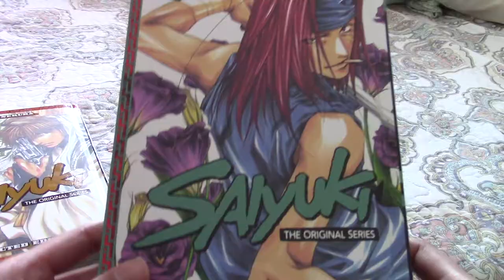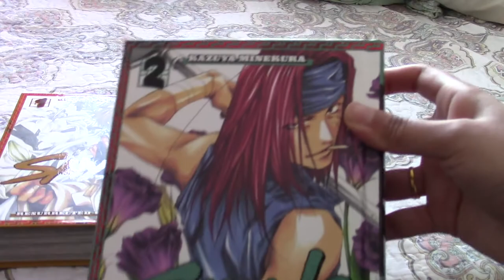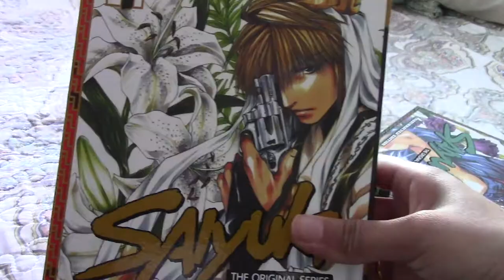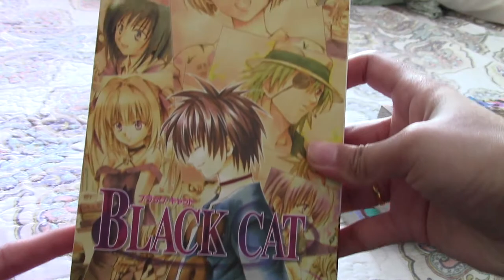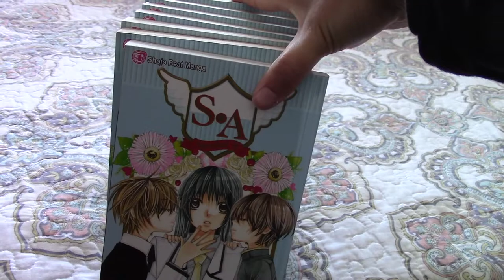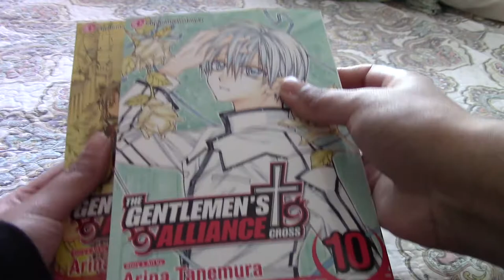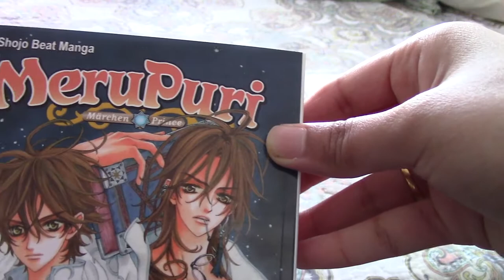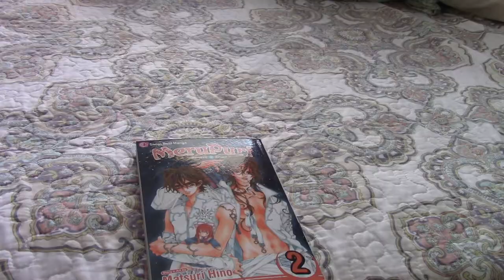Manga Haul! | Feb 2021 Pt 1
Hi friends! I got another manga haul for you all! I got all of these from rightstuf! Of the haul, Saiyuki is the one that I'm most happy to have picked up, and I'm happy to have finished collecting Special A and The Gentlemen's Alliance Cross, and Black Cat!

What manga are you reading or planning on picking up?